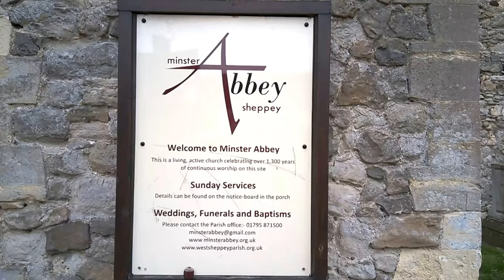Minster Abbey & Minster Gatehouse Tower Panorama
Minster Abbey with a panorama view from the Minster Gatehouse Tower next door.
Minster Abbey Church, Isle of Sheppey, Kent, UK.